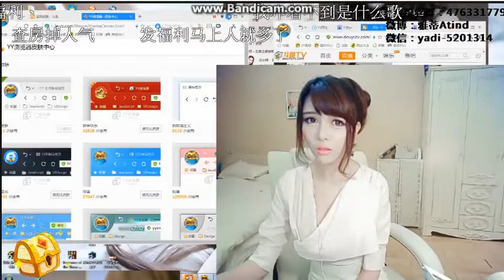国民老婆 雅蒂Atind 160219 鬥魚第一網紅 Bulu Bulu